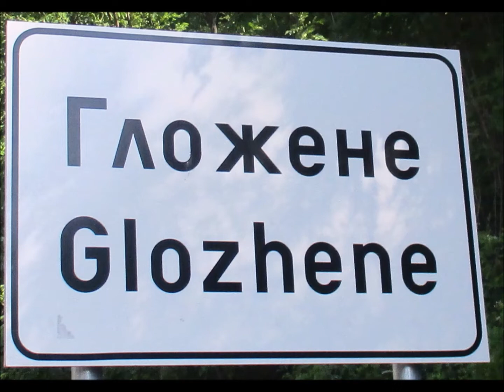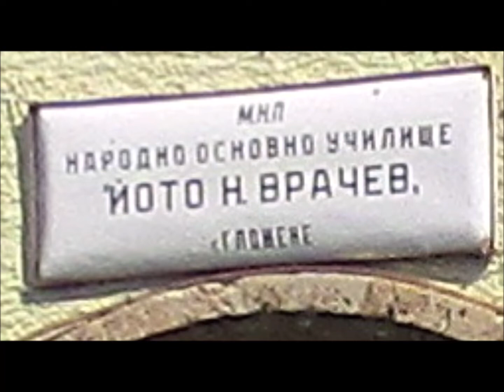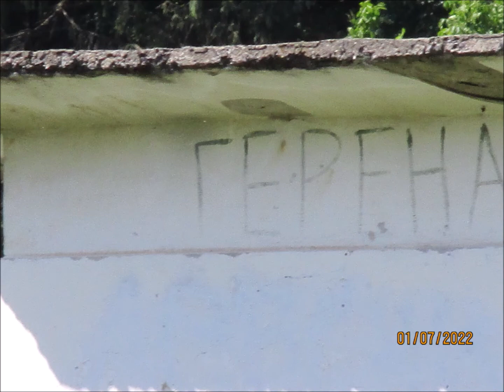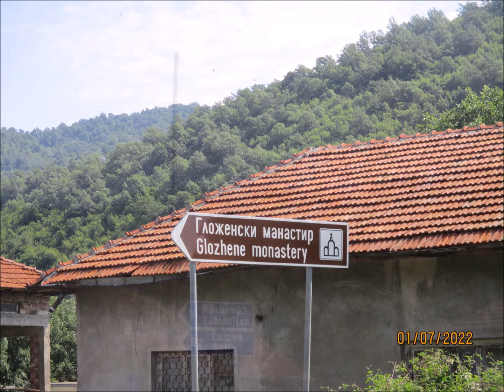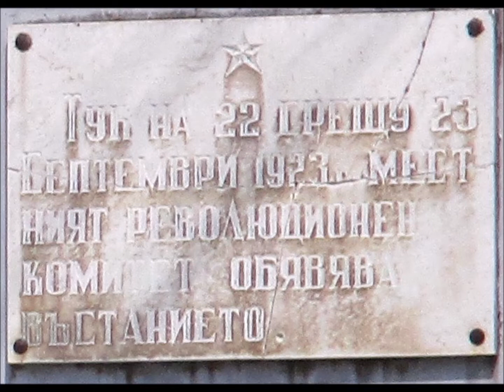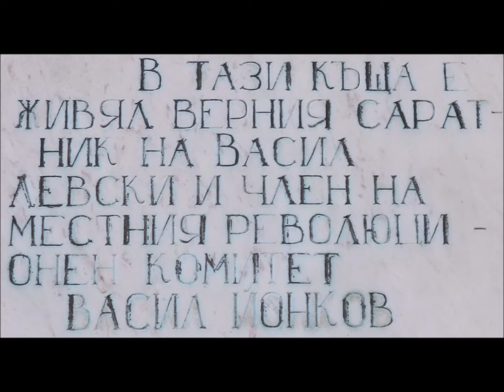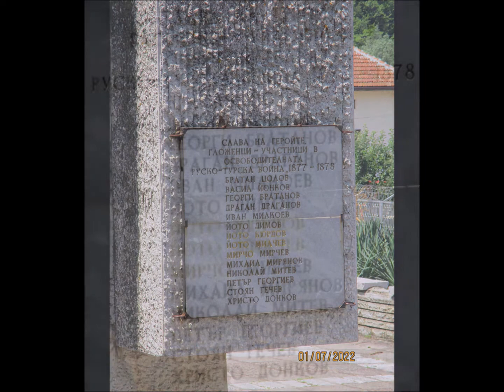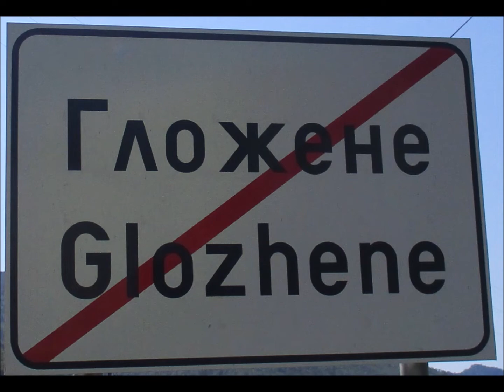IN THE HEART OF BULGARIA / part 83/. Гложене, община Тетевен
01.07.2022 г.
Разходка до Гложене, община Тетевен.
В СЪРЦЕТО НА БЪЛГАРИЯ.